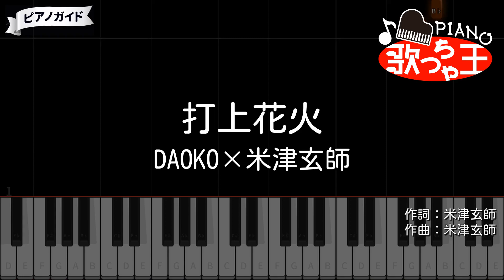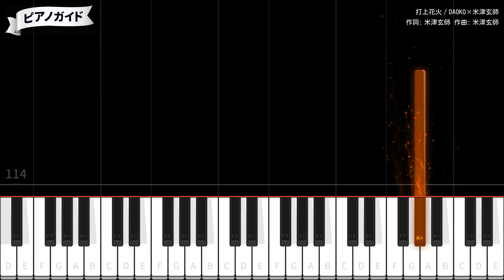【ピアノ】打上花火 / DAOKO×米津玄師【カラオケ】- 打ち上げ花火、下から見るか? 横から見るか?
作詞・作曲：米津玄師 / 編曲：米津玄師、田中隼人
2017年8月16日リリース
アニメ映画「打ち上げ花火、下から見るか? 横から見るか?」主題歌